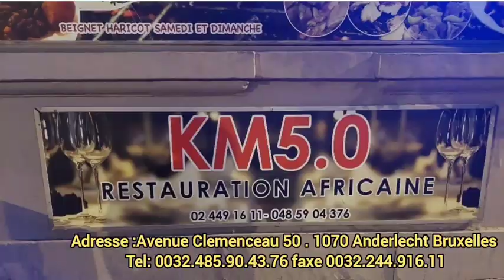4 mars 2024(2)